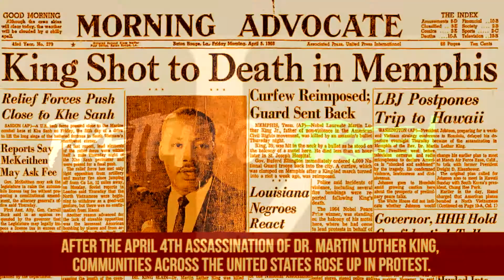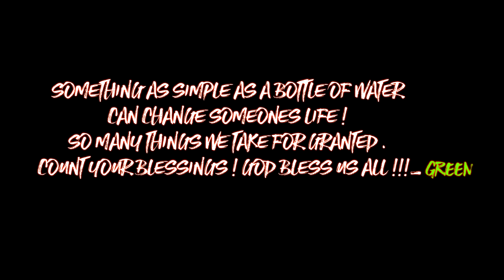Pretty Boi Green- Feel